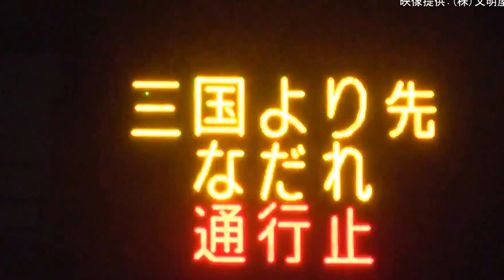冬期道路状況（湯沢維持出張所管内）文明屋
冬期間や関東・甲信地方に大雪をもたらした2月15日の道路状況です。